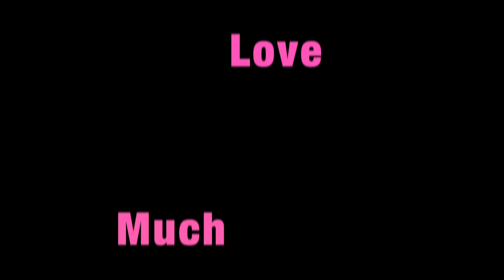Week 10: The Power of Pain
Update reviewing week 10. What progress have I made and what are the tools, skills, and resources that are helping me make progress?